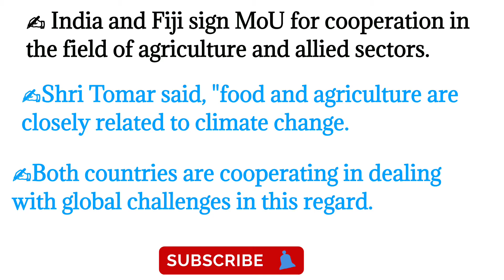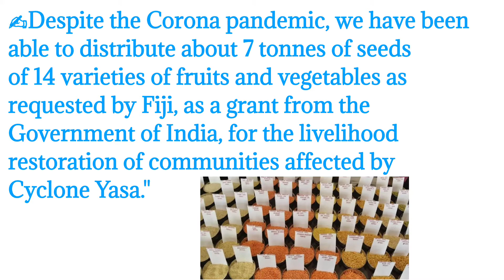MoU sign between India & Fiji |Agriculture current affairs |ICAR/AFO/FCI/NABARD|The R Student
Agriculture related topic

Hello everyone 😊

This video contain "MoU sign b/w India & fiji"

Source of my all video is from TheHindu

Telegram name : Agriculture current Affairs